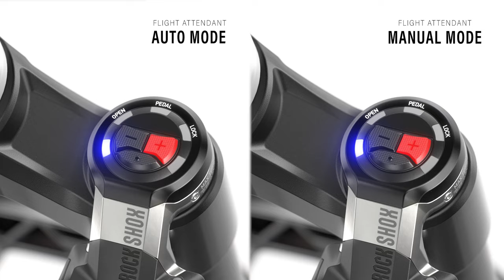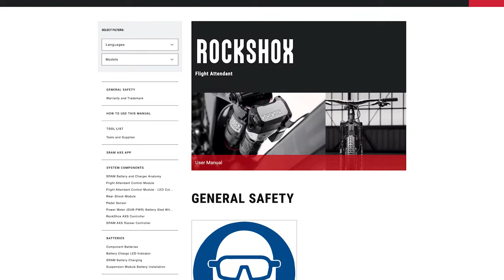RockShox Flight Attendant: Settings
This video will guide you through the settings on your RockShox Flight Attendant suspension components: Auto Mode Bias Adjustment and Low Speed Compression damping settings.

00:00 RockShox Flight Attendant: Settings
00:15 Bias Adjust
01:28 Low Speed Compression
02:16 Fork Low Speed Compression Setting
02:47 Rear Shock Low Speed Compression Setting